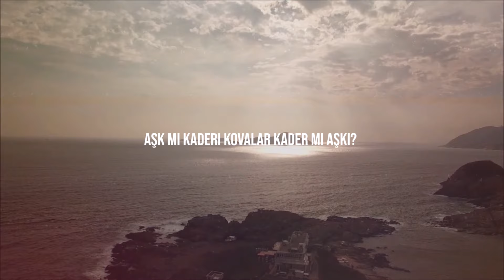Pasha Music ►Aşk mı Kaderi Kovalar◄ | Turkish Saz Rap Beat Remix | Turkish Trap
►Ramiz Karaeski
►Söz: Madem ki bu dünya bile yok olacak bir gün,
             Sevginin bitmesine insan neden üzülsün?
             Aşk mı kaderi kovalar kader mi aşkı?
             Daha kimseler çözemedi bu bilmeceyi...

╚═ Pasha Music - Social Media ═╝